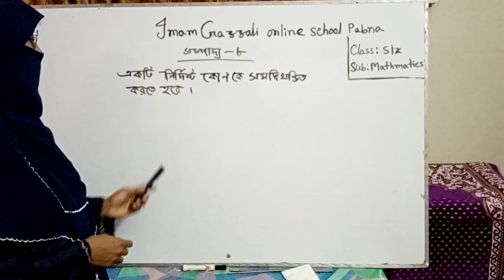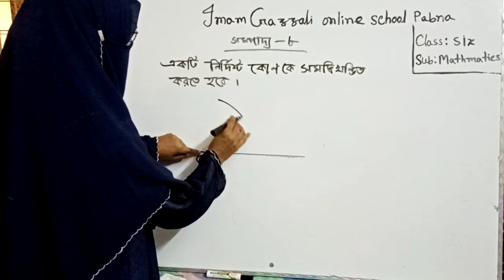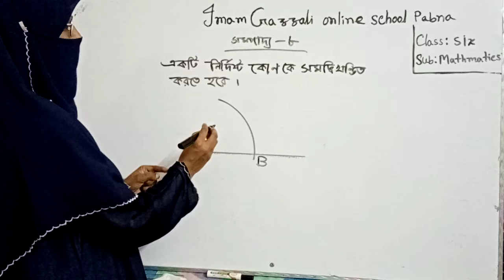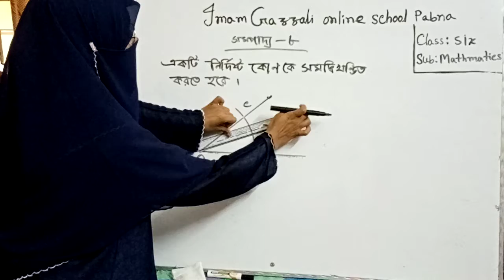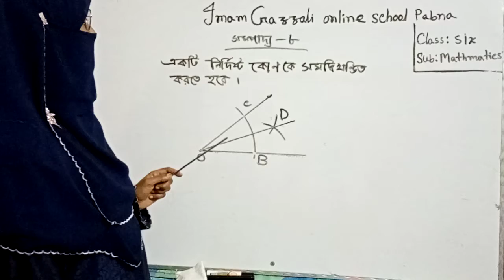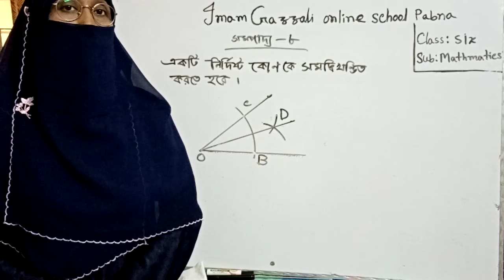Class :6 Subject :Mathmatics Chapter :7(Part -4)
Rowshan Ara Arzoo  Asst. Teacher (Biology)  Imam Gazzali girls school and college Pabna.